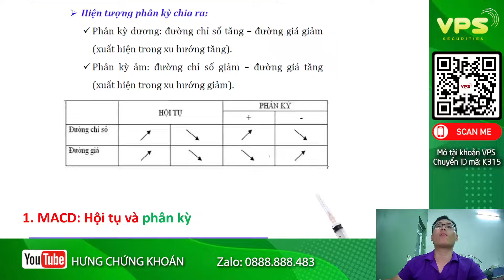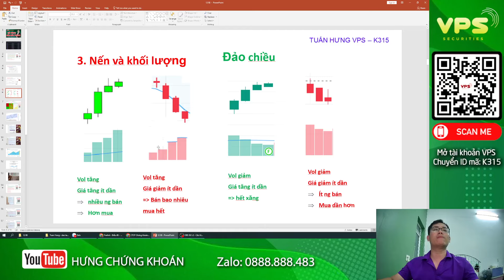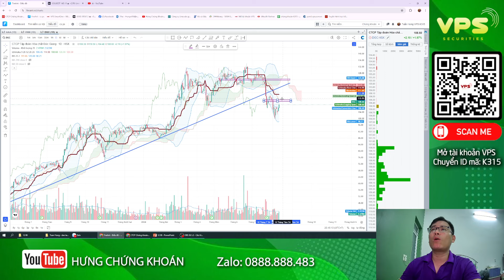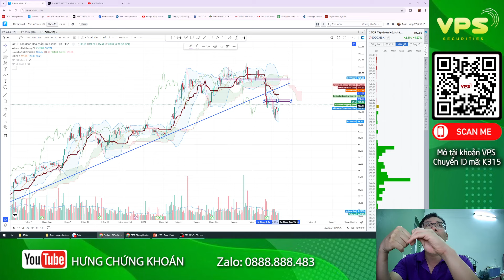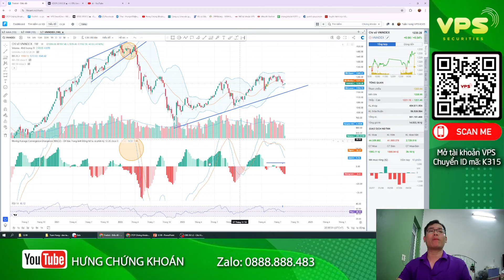Nhận định thị trường chứng khoán 12/8: Đà tăng sắp kết thúc hay tăng trong nghi ngờ. Tuần bản lề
👉 Tham gia ngay ROOM trải nghiệm
💻 ID: K315 NGUYỄN TUẤN HƯNG
☎️ Thông tin
Tuấn Hưng – Trưởng phòng kinh doanh NT62 – Công ty CP Chứng khoán VPS
💪 Tham gia các khóa học đào tạo định kỳ miễn phí
💪 Miễn phí vào Room Vip Cập nhật đi lệnh sớm, giá vào lệnh chuẩn sát nhất
💪 hỗ trợ vào lệnh giúp khi khách hàng quá bận rộn

✅ Cách 3: Đóng phí tham gia room VIP

nhận định thị trường ngày 12/8
cổ phiếu ngày 12/8
chứng khoán ngày 12/8
vnindex ngày 12/8
thị trường ngày 12/8
đầu tư chứng khoán
chứng khoán phái sinh
hàng hóa phái sinh
chứng khoán
đầu tư
thị trường chứng khoán
thị trường
phân tích thị trường
kiếm tiền
tự do tài chính
tài chính
ngân hàng
đầu tư gì
nhận định thị trường
phân tích chứng khoán
mua bán cổ phiếu
mua cổ phiếu nào
cổ phiếu tốt
cổ phiếu
mua cổ phiếu
kỹ năng mua
kỹ năng bán
bán tháo cổ phiếu
mua đuổi cổ phiếu
đu đỉnh cổ phiếu
bán đáy cổ phiếu
cắt lỗ cổ phiếu
chốt lời cổ phiếu
hỏi đáp cổ phiếu
hỏi đáp cùng chuyên gia
góc nhìn chuyên gia
nguyễn tuấn hưng
chứng khoán tuấn hưng
tuấn hưng chứng khoán
bảng chứng khoán
app đầu tư chứng khoán
bảng điện chứng khoán
gia chung khoan
bảng giá cổ phiếu
dữ liệu chứng khoán
cách đầu tư chứng khoán
chơi chứng khoán
tin chứng khoán
tin tài chính chứng khoán
cách chơi cổ phiếu
học chơi chứng khoán
khóa học chứng khoán
khóa học phân tích kỹ thuật
khóa học phân tích cơ bản
tâm lý giao dịch
chứng khoán thực chiến
phân tích vnindex
phân tích cổ phiếu
nhận định cổ phiếu
vnindex ngày mai
vnindex rung lắc
vnindex có rủi ro
vnindex nổ vol
vnindex tích lũy
vnindex phân phối
cổ phiếu ngành điện lực
cổ phiếu ngành năng lượng
cổ phiếu ngành chứng khoán
cổ phiếu ngành ngân hàng
cổ phiếu ngành bank
cổ phiếu ngành bất động sản
cổ phiếu ngành khu công nghiệp
cổ phiếu ngành dịch vụ công nghiệp
cổ phiếu khu công nghiệp
cổ phiếu ngành đường
cổ phiếu ngành lương thực
cổ phiếu ngành dầu khí
cổ phiếu ngành xăng dầu
cổ phiếu ngành khí đốt
cổ phiếu ngành hóa chất
cổ phiếu ngành phân đạm
cổ phiếu ngành công nghệ
cổ phiếu ngành thông tin
cổ phiếu ngành dịch vụ tài chính
cổ phiếu ngành y tế
cổ phiếu ngành truyền thông
cổ phiếu ngành thép
cổ phiếu ngành vật liệu
cổ phiếu ngành tài nguyên cơ bản
cổ phiếu ngành xây dựng
cổ phiếu ngành bán lẻ
cổ phiếu ngành du lịchhân sóng thần chứng khoán
đầu tư chứng khoán hiệu quả
kinh nghiệm đầu tư
kỷ luật đầu tư
các chỉ báo kỹ thuật
lợi nhuận doanh nghiệp
quản trị rủi ro
mua gì tuần sau
đầu tư trung hạn
đầu tư dài hạn
đầu tư ngắn hạn
đầu cơ ngắn hạn
chứng khoán a bờ cờ
chứng khoán F0
chứng khoán là gì
cách lập tài khoản chứng khoán
chứng khoán cho người mới bắt đầu
làm giàu từ chứng khoán
đu đỉnh chứng khoán
bán đáy chứng khoán
dòng dẫn sóng chứng khoán
làm gì kiếm tiền 2024
đầu tư cổ phiếu nào năm 2024
cổ phiếu 2024
cổ phiếu vượt đỉnh
cổ phiếu thủng đáy
đầu tư gì năm 2024
mua gia tăng cổ phiếu
mua vị thế cổ phiếu nào
điểm cắt lỗ cổ phiếu
thao túng cổ phiếu
mua cổ phiếu như thế nào
lập tài khoản chứng khoán thế nào
cổ tức tiền mặt
cổ tức
cổ tức ESSOP
chứng khoán hôm nay
cổ phiếu là gì
chứng khoán ngày mai
có nên bán cổ phiếu
xu hướng thị trường
bán cổ phiếu
thị trường có sập
xu hướng vnindex
vnindex lên hay xuống
nên mua hay bán
mua cổ phiếu gì
giải thích về cổ phiếu
top 10 cổ phiếu tốt nhất Việt Nam
top 10 cổ phiếu tăng mạnh nhất Việt Nam
top 10 cổ phiếu giảm mạnh nhất nhất Việt Nam
top 5 cổ phiếu tốt nhất Việt Nam
top 5 cổ phiếu tăng mạnh nhất Việt Nam
top 5 cổ phiếu giảm mạnh nhất nhất Việt Nam
top 3 cổ phiếu tốt nhất Việt Nam
top 3 cổ phiếu tăng mạnh nhất Việt Nam
top 3 cổ phiếu giảm mạnh nhất nhất Việt Nam
chứng khoán Mỹ
chứng khoán Nhật
chứng khoán Châu Âu
chứng khoán Trung Quốc
China50
DJ
DAX
Vn30
hệ thống KRX
Thái Phạm
Nguyễn Toại
Doãn Đức
Azfin
tài chính kinh doanh
mở tài khoản chứng khoán vps
mở tài khoản chứng khoán
tài khoản chứng khoán
mở tài khoản vps online
chứng khoán việt
lập tài khoản chứng khoán
cty chứng khoán
tuần sau có hồi phục
cổ phiếu gãy nền
tuyển dụng CTV